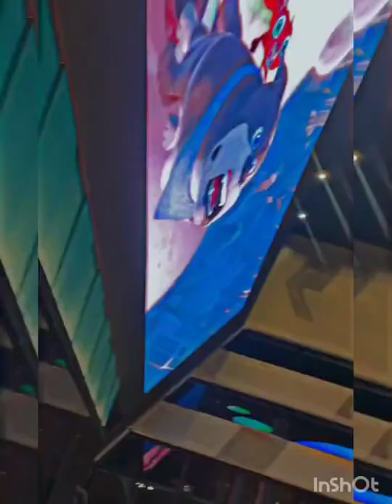Today visit cue cinmas in Gulberg Lahore/ watch the Bullet Train movie